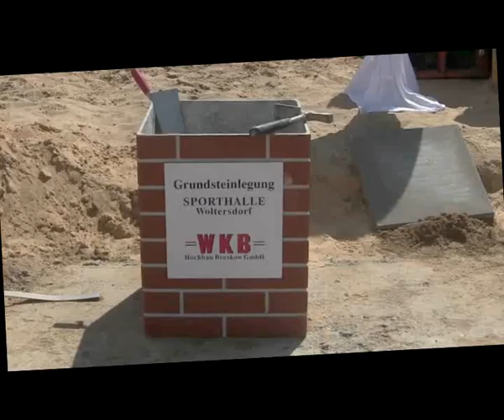Stippvisite auf der Baustelle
Wie weit ist die Mehrzweckhalle in Woltersdorf gediehen? Das wollten wir uns einmal anschauen.